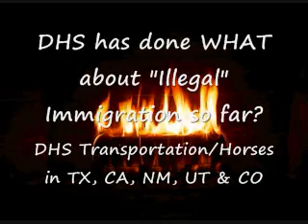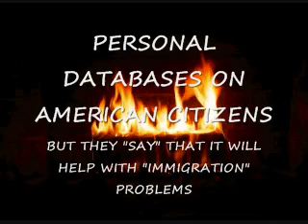FBO "RED FLAGS" REPORT! DHS, Security, Disasters & more!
READ DESCRIPTION!!!
Lots of Red Flags here... sorry the most interesting stuff (in my opinion) is later in the video...

IF YOU DON'T WATCH ANY OTHER FBO - WATCH "THIS" ONE...
DISASTER PREPAREDNESS, DHS, FEMA, EPA, ICE, SECURITY.

Sorry it is so long but as it is I already chopped out other related solicitations and will have to do a part2/update to this.

IF ANY OF THIS INFORMATION FITS WITH FACTS/INFO "YOU" HAVE PLEASE PM ME!

FBO STUDY - Reports
I am organizing all links relevant to the FBO Study I have been doing. They will be posted on an outside website soon and I will add a link as soon as I have them up.

This study is being conducted through private research based primarily on solicitations dating January 2011 - April 2011 with a majority of current "interesting" facts posted March 2011 - April 2011

The study continues... watch for more videos concerning other "areas" of concern & educational value.